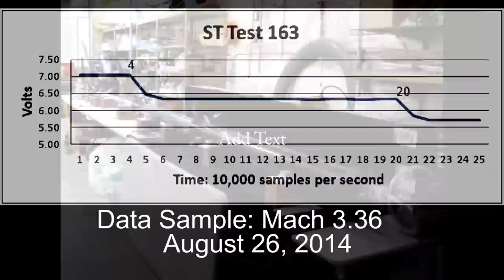Shocktube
This is a hypersonic wind tunnel. It was build by JP Aerospace. It is used in developing technologies to fly an airship to orbit.
Dark Sky Market for payloads to 100K, edge of space merch and more: